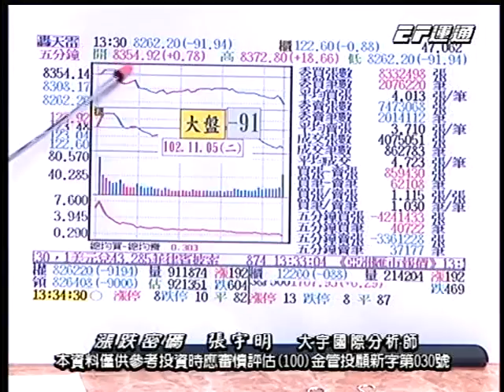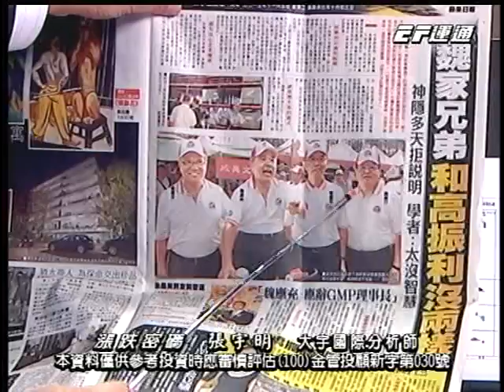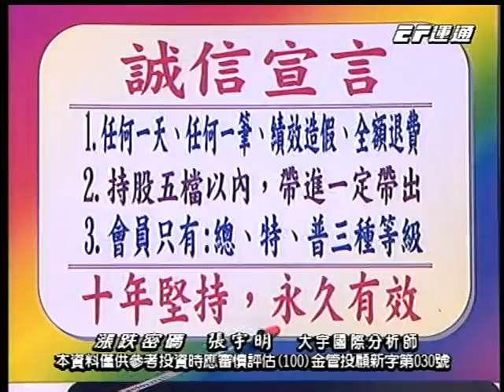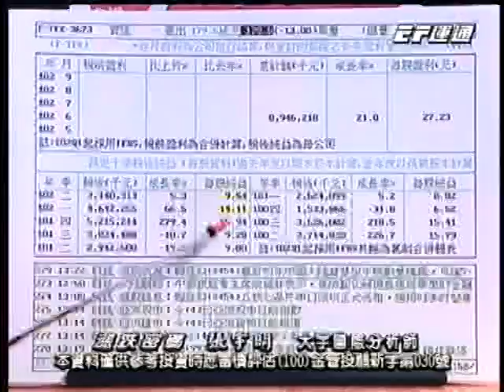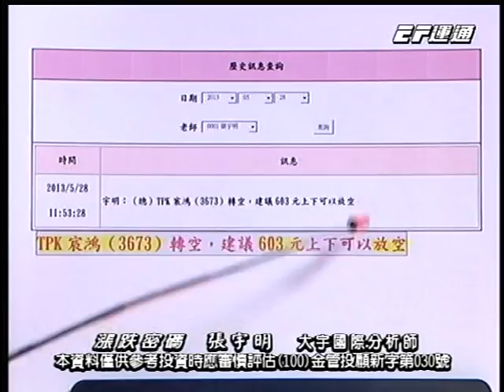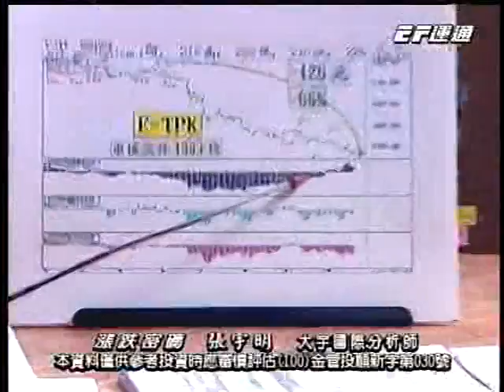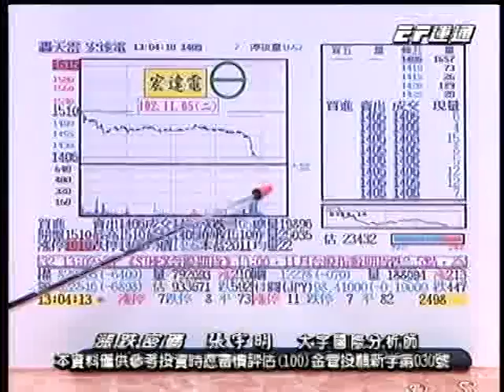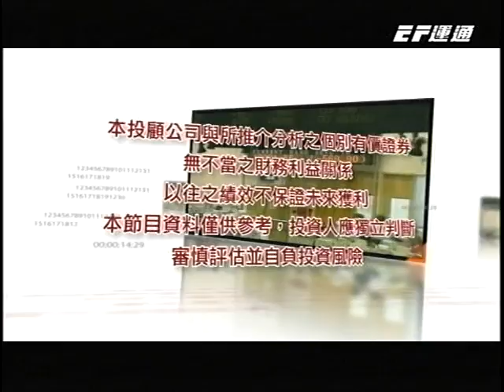20131105 1400 張宇明 漲跌密碼